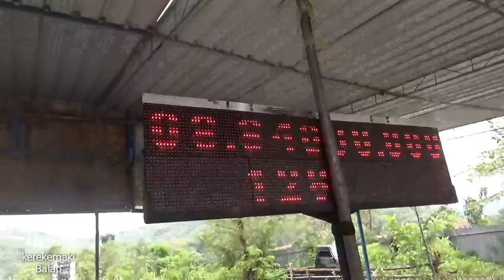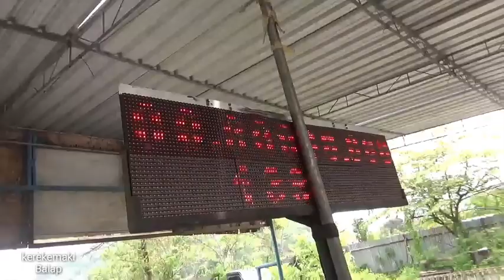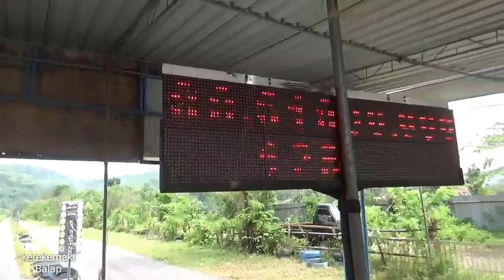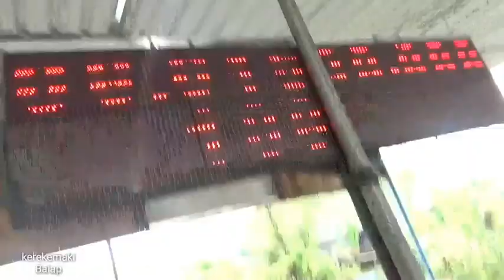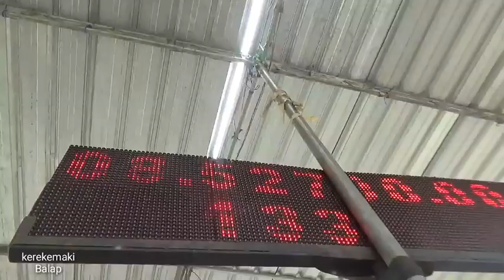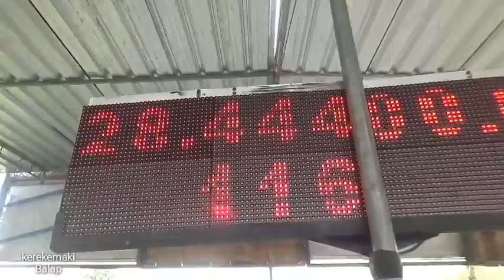Monster Jalannan turun sirkuit Drag 201 m berapa temernya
yamaha mt 25 turun sirkuit drag bike 201 m sirkuit gds klaten berapa temernya cc325cc